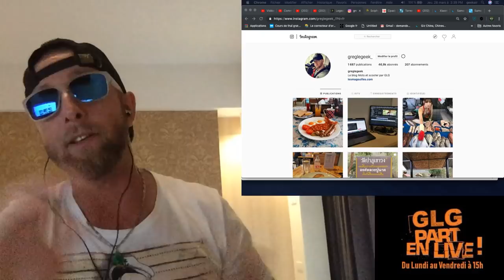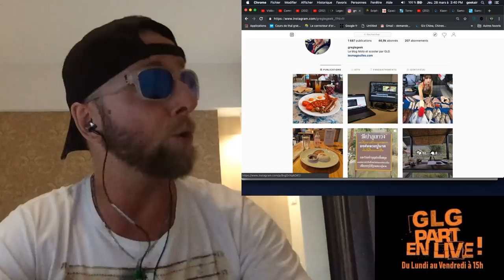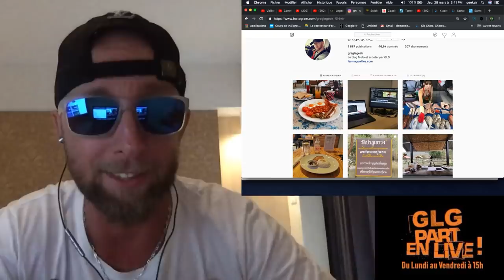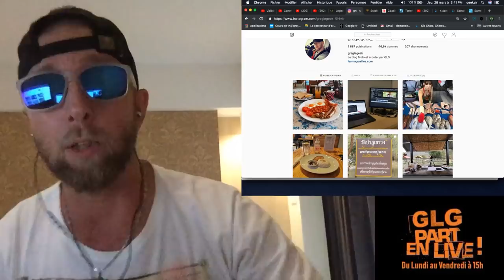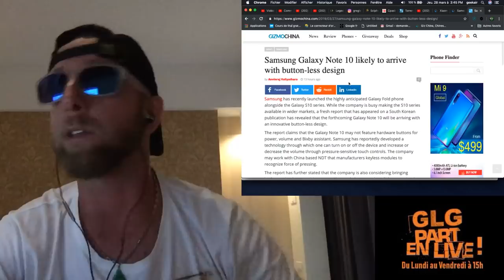Samsung S10+ Vs Huawei P30 Pro, Samsung Note 10, Xiaomi fold,Microtidienne du 28 Mars 1/2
GLG part en Live dans l’Accrotidienne MicroTidienne Blabla Tech et TV du 28 Mars 2019 et du Lundi au vendredi entre 15h et 16H heure.

@SamsungS10+VsHuaweiP30Pro @SamsungNote10 @Xiaomifold

– Les feux du Marabout: Accro sur GLG reviews, 1500 vues, sciphone.fr Nouveau design
– Huawei Nova 4 à gagner en Mars + sponso une GTX 1080 en Mai?
– Xiaomi Fold, Samsung S10+ Vs Huawei P30 Pro, samsung Note 10
– Legeek.Tv Plus :
– Mongda induction  , AGM X3, Monda induction ,Huawei Freebuds, TWS T-88
– Les films du Week-end:
– Mes séries Tv et Youtube: American Gods Saison 2 ep 2, Billions saison 4 ep 2

Nouvelles formules.

Au programme du Lundi, mercredi et Vendredi:
00:00 Mise en place
02:00 News tech du jour
12:00 Films et série TV de ma semaine
17:00 Vidéo Youtube que j’ai aimé et mes vidéos Youtube
20:00 Le billet d’humeur de GLG
25:00 Mes news tech, produits reçu et test à venir
30:00 Vos commentaires de la veille
32:00 Au-revoir, bisous et à demain

Au programme Mardi et Jeudi en Live:
02:00 Présentation et intro
03:00 10-15 mins de news Tech, produits reçus et mes news tech
00:00 Bonchour
00:02 LIBRE Antenne et question réponse sur le Chat
15:00 Au-revoir, bisous et à demain